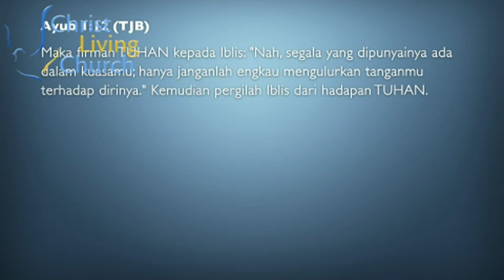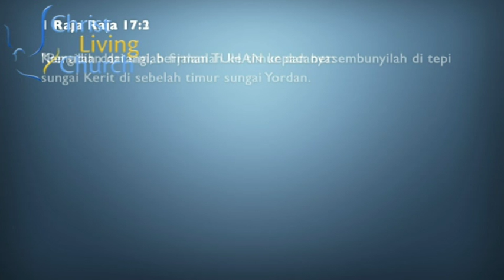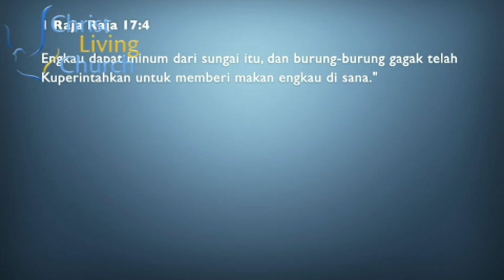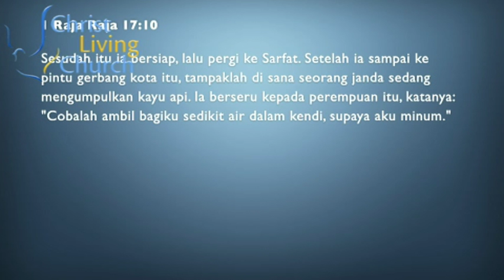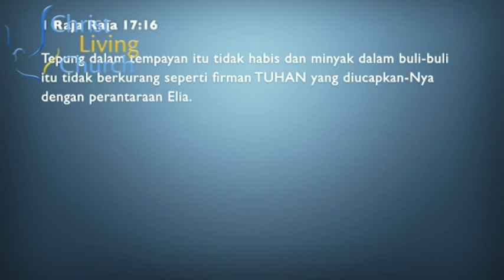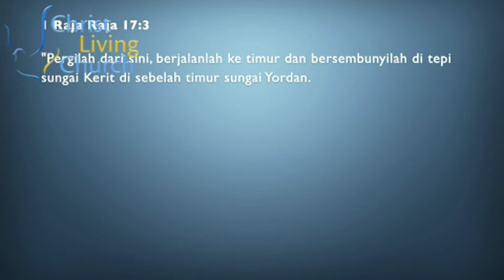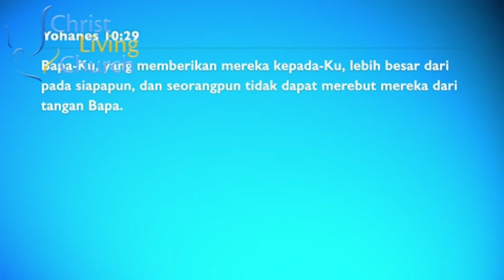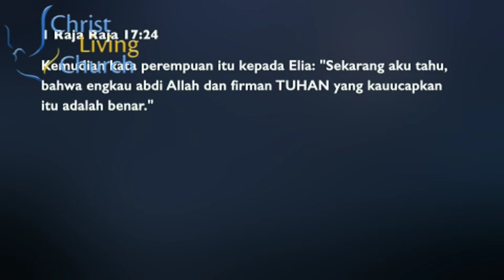Pemeliharaan Tuhan - Kotbah Harian CLC Ps. Agus Rahardja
Kotbah Harian CLC - Pemeliharaan Tuhan oleh Ps. Agus Rahardja
2017 September 10

Share bagikan kotbah online video ini sebagai berkat kepada keluarga atau teman Anda